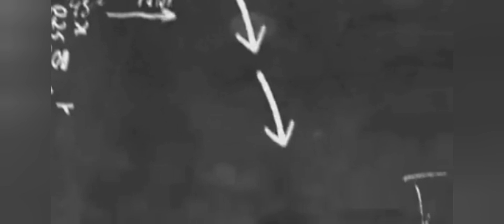Young Wesleys vs False Bay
WPRFU
Score 7's
Club Tournament
2023